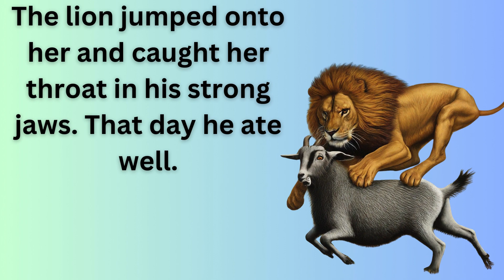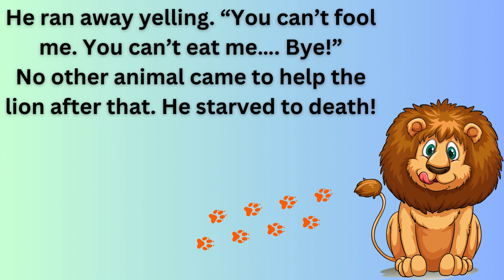Lion and Goat Story | One minute Moral Story | Short bed time Story in English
Join us for an exciting story about a lion in the forest who uses trickery to survive but meets his match when he encounters a clever fox. In this animated kids' video, learn about the consequences of deceit and the importance of wisdom. Will the lion continue his cunning ways or will the clever fox outsmart him? Watch to find out and enjoy a valuable lesson in this entertaining storytime adventure for children.